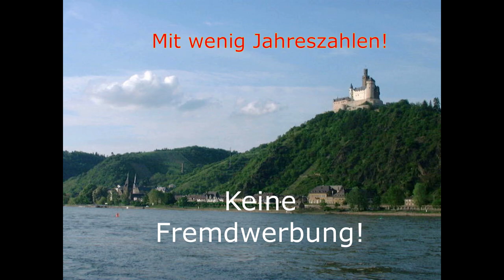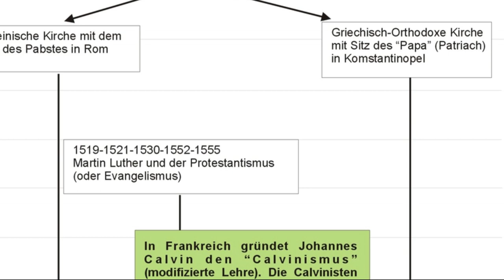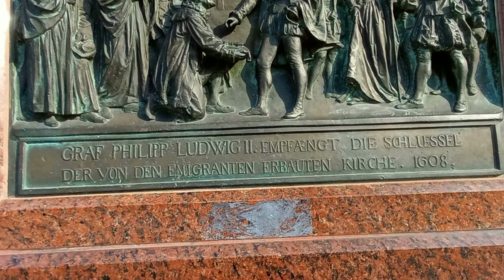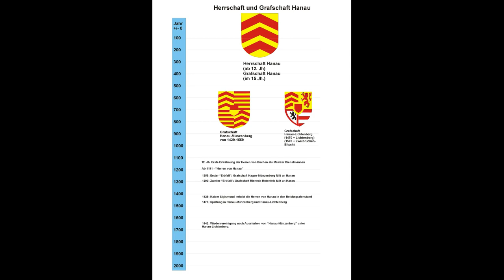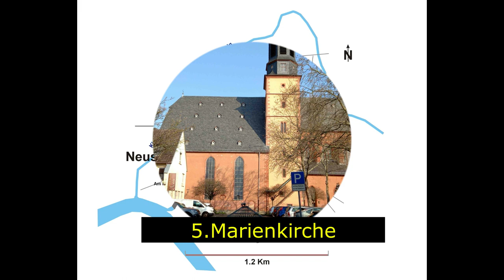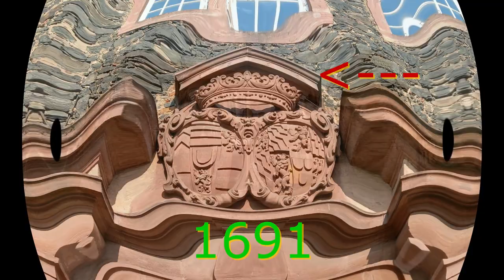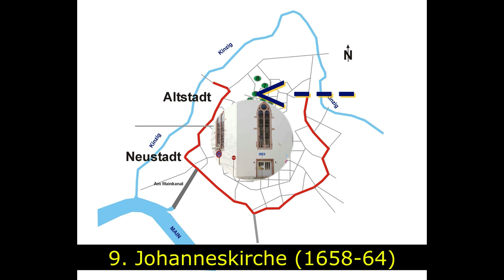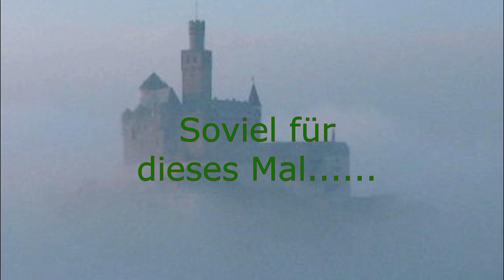Roberts Geschichte und Architektur vor Ort: Wir besuchen Hanau.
Gelegen an der Mündung der Kinzig in den Main, im heutigen Kreis Main-Kinzig im Bundesland Hessen, darf man Hanau durchaus als "Stadt mit Europäischer Geschichte" ansprechen. Ab 1597 wurde von tausenden von Emigranten aus den Niederlanden und Wallonien die Neustadt erbaut . Wie es dazu kam und was mehr an interessanter Geschichte und Architektur in Hanau zu sehen ist, wird von Hanauer Persönlichkeiten begleitet: Den Gebrüdern Grimm, Moritz-Daniel Oppenheim und natürlich Graf Philipp Ludwig II von Hanau-Münzenberg.